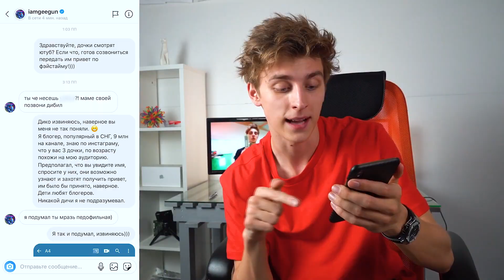100 СООБЩЕНИЙ ЗВЕЗДАМ В ИНСТАГРАМЕ | 55x55 (feat Влад А4) | ПРИКОЛ 2019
100 СООБЩЕНИЙ ЗВЕЗДАМ В ИНСТАГРАМЕ ! КТО ОТВЕТИТ?
Прикол 55x55 ,
Сегодня я написал 100 звездам в ДИРЕКТ
100 СООБЩЕНИЙ ЗВЕЗДАМ ,ЗВЕЗДАМ В ИНСТАГРАМЕ.
Пишу популярным людям и инстаграм , звезда ,
сообщения звездам в инстраграме  , смс звездам , пишу смс звездам ,звезды 2019
звезды ,инстаграм ,звезда в шоке, Хайп ,хайп 2019
инстаграма и спустя  10 часов проверил кто мне ответил!!
100 СООБЩЕНИЙ ЗВЕЗДАМ В ИНСТАГРАМЕ 55x55(feat.Влад А4)
55x55 прикол.Сообщения пишу 100 смс звездам в инстаграме.
Пишу сообщение звездам , прикол 2019 ,влад а4 ,а4 , звезда ответила ,
селебрити , монатик ,артер перешков ,влад бумага,бугага.
Прикол 100 СООБЩЕНИЙ ЗВЕЗДАМ В ИНСТАГРАМЕ ! КТО ОТВЕТИТ?
Смотри до конца! Ответили очень неожиданные люди!))
сообщения в инстраграме
приколы в инстаграме,звезда ответила на сообщение.
100 сообщений в инстаграме прикол 100 СООБЩЕНИЙ ЗВЕЗДАМ В ИНСТАГРАМЕ ! КТО ОТВЕТИТ?
Прикол 55x55 ,
100 СООБЩЕНИЙ ЗВЕЗДАМ ,ЗВЕЗДАМ В ИНСТАГРАМЕ.
100 СООБЩЕНИЙ ЗВЕЗДАМ В ИНСТАГРАМЕ 55x55(feat.Влад А4)
55x55 прикол.Сообщения пишу 100 смс звездам в инстаграме.
сообщения в инстраграме
100 сообщений в инстаграме прикол 100 СООБЩЕНИЙ ЗВЕЗДАМ В ИНСТАГРАМЕ ! КТО ОТВЕТИТ?
Прикол 55x55 ,
Я решил сделать прикол на 100 СООБЩЕНИЙ ЗВЕЗДАМЗВЕЗДЫ В ИНСТАГРАМЕ в стиле 55x55
прикол пишу звездам сообщений смешные
сообщения звездам кто ответит.Я взял стиль 55x55 и блогера  (feat Влад А4) А4
прикол Хайп звезда в шоке сообщения звездам сообщения
звездам в инстраграме сообщения в инстраграме 55x55(feat.Влад А4)
сообщений в инстаграме сообщений в инстаграме, блогер влад а4 извини если что не так.
мне ответила звезда
ответилимне ответили звездызвезды инстаграмкто ответит
в инсте Влад а4 пишет 100 сообщений в инстаграме
100 СООБЩЕНИЙ ЗВЕЗДАМ ,ЗВЕЗДАМ В ИНСТАГРАМЕ.
100 СООБЩЕНИЙ ЗВЕЗДАМ В ИНСТАГРАМЕ 55x55(feat.Влад А4)
Кто ответит мне и инстаграме из звезд ?Кто ответит
55x55 прикол.Сообщения пишу 100 смс звездам в инстаграме. Мне ответили звезды в инстаграме.
100 СООБЩЕНИЙ ЗВЕЗДАМЗВЕЗДЫ В ИНСТАГРАМЕ 55x55
сообщения звездамкто ответит 55x55 (feat Влад А4) А4
прикол Хайпзвезда в шокесообщения звездам сообщения
сообщений в инстаграме сообщений в инстаграме влад а4 мне
Прикол 100 СООБЩЕНИЙ ЗВЕЗДАМ В ИНСТАГРАМЕ ! КТО ОТВЕТИТ? 55х55 100 сообщений в инстаграме
сообщения в инстраграме
100 сообщений в инстаграме прикол

P.S Ролик нисет сугобо развлекательный характер.